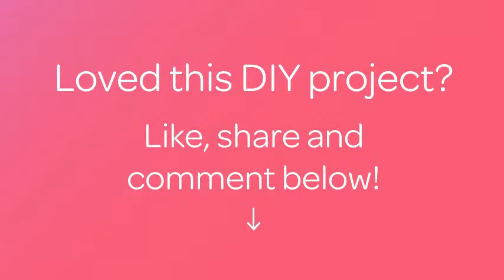How To Create Decorative Button Clothes Pegs - DIY Crafts Tutorial - Guidecentral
About this DIY project:
- Title: Create Decorative Button Clothes Pegs

Supplies:
- Buttons
- Glue
- Clothes pegs